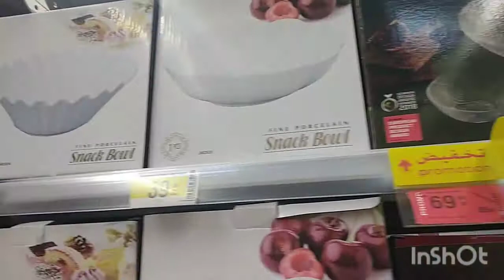دخلو تشوفو تخفيضات كرفور أو لماعن لشريت منو شحاجة روعة